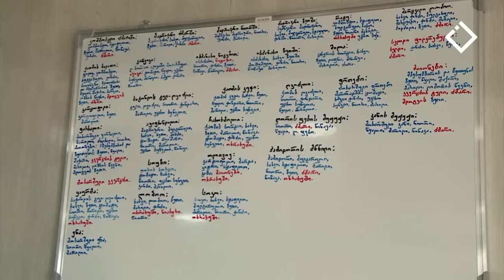სახალხო კონტროლი - 20.03.2023 თბილისი: საოჯახო სამზარეულო სამგორის ავტოსადგურში;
„ილოს დუქანი“ წამებულის გამზირზე;
მზა კერძები ნავთლულის ბაზართან